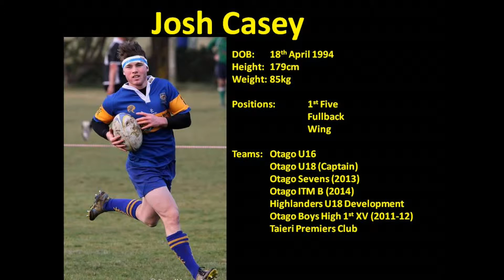Josh Casey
Rugby Player for Taieri Eels